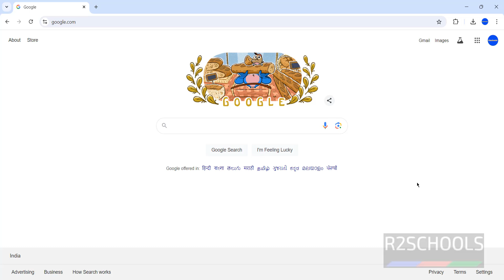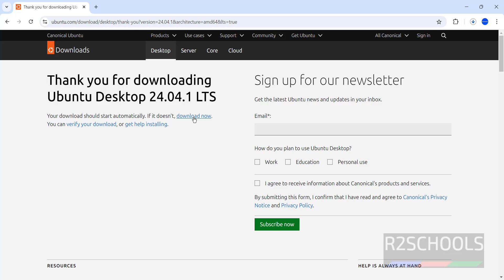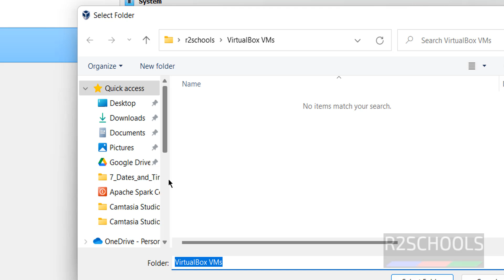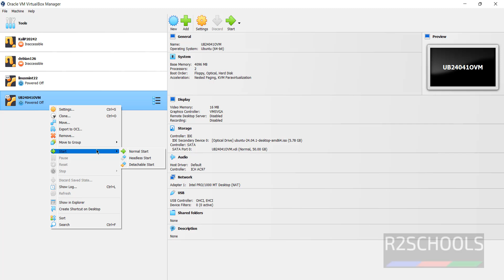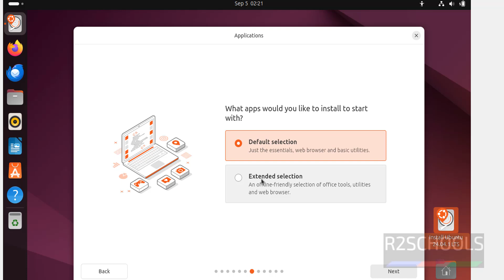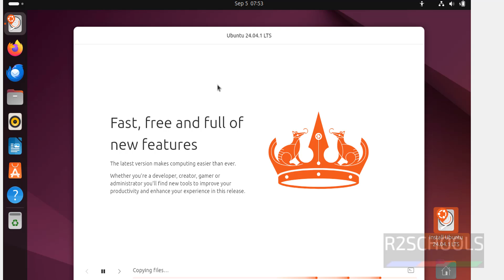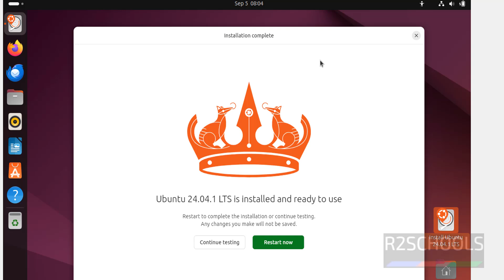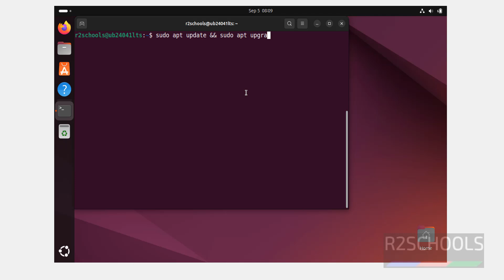Download and Install Ubuntu 24.04.1 LTS on VirtualBox|Install Ubuntu 24.04.1 on VirtualBox 2024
In this video, we have shown How to download and Install Ubuntu 24.04.1 LTS Desktop on VirtualBox in 2024 step by step.

How to download and install Ubuntu 24.04.1 LTS on VirtualBox,
Download and Install Ubuntu 24.04.1 LTS on VirtualBox,
Download Ubuntu 24.04.1 LTS,
Install Ubuntu 24.04.1 LTS on VirtualBox,
How to download and install Ubuntu 24.04.1 LTS,
How to download and install Ubuntu 24.04.1 LTS on VirtualBox step by step,
Install Ubuntu 24.04.1 LTS,
How to download and install Ubuntu 24 LTS on VirtualBox,
Download and Install Ubuntu 24 LTS on VirtualBox,
Download Ubuntu 24 LTS,Ubuntu 24.04.1 Download,
Download Ubuntu 24.04.1 ISO,
Download Ubuntu 24.04.1 LTS Iso,
Ubuntu 24.04.1 LTS ISO download,
Ubuntu 24.04.1 ISO download,
Ubuntu 24.04.1 Noble version download,
Ubuntu 24.04.1 Noble version download and Install,
Ubuntu 24.04.1 Noble version download and Install on VirtualBox,
Download Ubuntu 24.04.1 Download for VirtualBox in 2024,